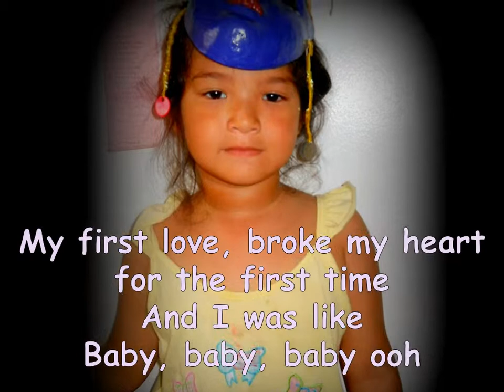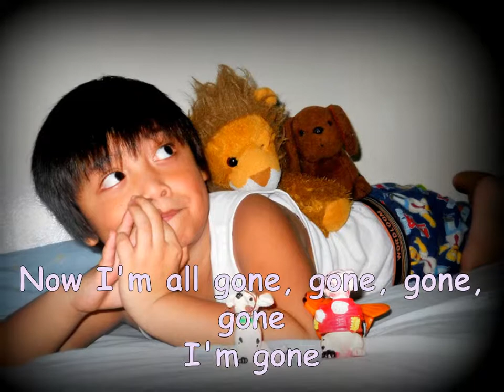John and Mica :)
Happy Birthday Mica !!! ~ JAL